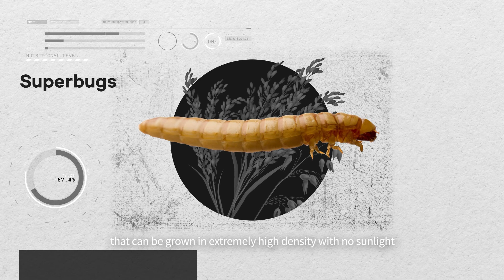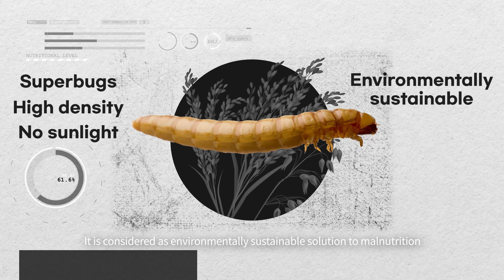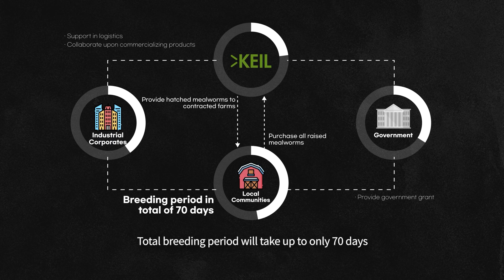KEIL the first automated smart factory(SUPER POWORM FACTORY) in South Korea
KEIL successfully established the first automated smart factory(SUPER POWORM FACTORY) in Asia for the mass production of edible insects. It is one of the leading green bio-material companies in Korea, one preparing for and opens a new future by supplying and connecting various nutritional ingredients derived from edible insects to several industries including cosmetics, food, Functional material, fertilizer, feed, and AI automation.